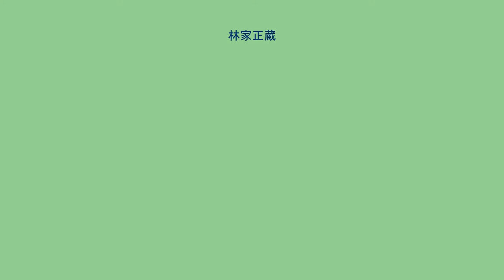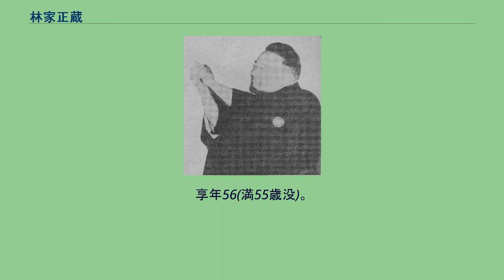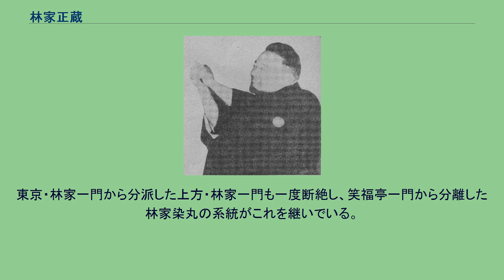林家正蔵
林家 正蔵（はやしや しょうぞう、旧字体は林家正藏）は、江戸・東京の落語家の名跡。
当代は九代目。
初代から四代目までは林屋正藏、五代目から林家正蔵となった。
江戸・林家の留め名(止め名)。
1781年和泉町新道の生まれ。
俗称を下総屋正蔵。
札差峰村に奉公した後に1806年に初代三笑亭可楽の門下で楽我を名乗る。
林家の始祖。
怪談噺の元祖と言われ、「怪談の正藏」の異名を取った。
4代目鶴屋南北と交遊し、『東海道四谷怪談』に影響を受けた。
三笑亭可龍、三笑亭笑三、林屋正三を名乗り、1811年ころに正藏から2代目鹿野武左衛門、林正、再度正藏、1835年に林泉、再三正藏になり晩年正藏坊となった。
著作も、『升おとし』『太鼓の林』など多数ある。
また西両国に林屋という寄席を経営。
なお、始めは「林家」ではなく「林屋」と名乗っていた。
林屋の屋号の由来は、「噺家」と音を合わせたことに由来。
俳名、林屋林泉。
天保13年6月5日（1842年7月12日）（諸説あり2月6日とも）没。
享年62。
墓所は台東区慶養寺。
エピソードとして、当時では珍しく火葬をし、燃やした時に棺桶に仕込んであった花火が上がって、参列者を驚かせたという話が伝わっている。
弟子に正八（のちの初代人情亭錦紅）、林正（のちの2代目正蔵（「沢善正蔵」））、正助（のちの正月庵林蔵）、正太郎（のちの2代目鈴々舎馬風）、3代目正蔵（のちの2代目柳亭左楽）、春好（のちの花枝房圓馬）、初代花林花鏡（のちの花林郷の輔）らがいた。
2代目林屋正藏 - 元千住焼き場の僧侶。
通称「沢善正蔵」（※「沢善」の表記は諸説あり）。
「蒟蒻問答」「野晒し」の作者といわれる。
東大落語会によれば実は3代目が正しいという。
母が初代正蔵の後妻となり養子になる。
初名を林正、1839年に2代目正藏を襲名。
弟弟子・林家林蔵門下の林家正三が上方に移り、上方・林家を興す（ただし、6代目林家正楽で途絶える）。
俗称を「朝蔵」。
4代目林屋正藏 - 本名も林屋正蔵に改名。
元は役者で市川東次（中村藤次とも）、のちに2代目正蔵の門下で初名不明、上蔵、正楽を経て、1865年ごろに4代目正藏を襲名。
一時二木屋正藏。
1878年に正翁と改名。
怪談の名手。
麻布我善坊に居住したため、通称「我善坊の正藏」「二木屋の正藏」。
1879年7月2日没。
享年不詳。
弟子に一月家？林蔵（のちの橘家圓喬）、正之助（のちの柳亭朝枝「泥棒の朝枝」）らがいた。
林家 正童（1824年12月30日 - 1923年3月6日）は、落語家。
本名∶吉本 庄三郎。
この代から「林家」となるが、江戸（東京）・林家の系統は五代目で途絶える。
三河国幡豆郡平坂湊（現在の愛知県西尾市平坂町）の生まれ。
家は代々農家を営んでいたが父・河原惣左衛門の代で零落したため14歳で江戸に出て青山南町の酒屋「中伊勢屋」に奉公する。
のちに「四万」に奉公に出た。
奉公先の「四万」の贔屓の常連客が桂語楽という落語家で親しくなり語楽の知人の二代目林屋正藏に懇意となる。
1841年に二代目林屋正藏門下で正吉、正橋、正鶴、正鱗を名乗り、1888年に五代目林家正蔵を襲名。
1912年2月に正童となった。
晩年は沼津に居住し「沼津の師匠」と呼ばれる。
1923年3月6日没。
享年100。
このため通称は「百歳正蔵」。
辞世の句は「百とせを花に過ごして花乃山」、墓所は住まいのあった近所の沼津市末広町真楽寺。
怪談噺の名手だった。
落語家きっての色男で80代の時に娘が誕生し、娘は正蔵が99歳の時に沼津で「 九十九（つくも）」の名で芸者になっている。
移籍 1888年11月5日生まれ。
本名今西 久吉。
1909年3月に2代目談洲楼燕枝門下で桂枝で、1911年5月に4代目五明楼春輔、1915年2月に柳亭小燕路を経て1918年4月に名跡を当時沼津に居住していた5代目より譲り受け、6代目正蔵を襲名。
以降、江戸（東京）・林家は柳派の傍流となる。
1929年4月25日没。
享年42。
7代目とは同じ柳派であるが、繋がりが薄い（6代目の師匠が7代目の大師匠に当たる）。
6代目春風亭柳枝らとともに「落語同好倶楽部」を結成し噺家以外から岡鬼太郎（作家）、森暁紅（記者）、正岡容（演芸作家）、徳川夢声（活動弁士）等の著名人を招いて噺を聞く会を開いた。
当たりネタ「居残り佐平次」より通称「居残りの正蔵」や「今西の正蔵」。
弟子に紙切り師初代林家正楽、4代目柳亭燕路がいた。
七代目 林家 正蔵（1894年3...